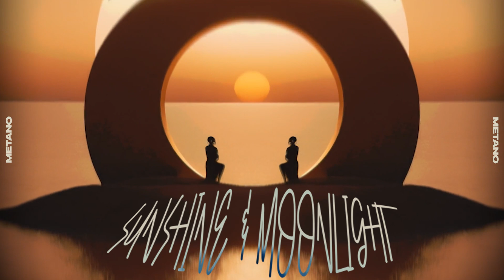Metano - Sunshine & Moonlight